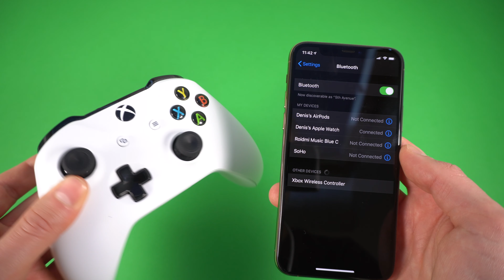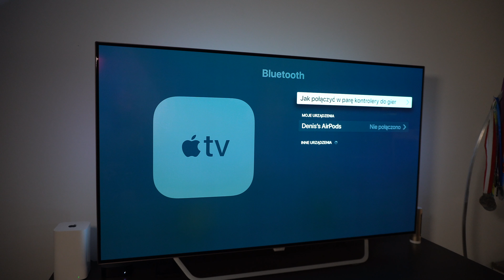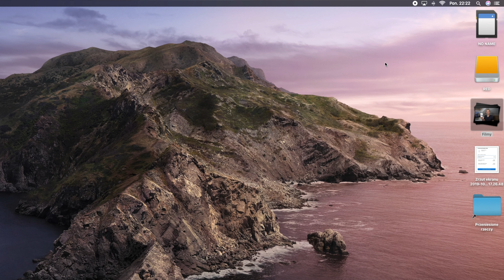Jak podłączyć pada PlayStation 4 i xbox One do iPhone, iPada, Apple TV i Maka. PORADNIK.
Cześć!
► Masz pytania? Napisz komentarz. Odpowiem!
Dzięki!